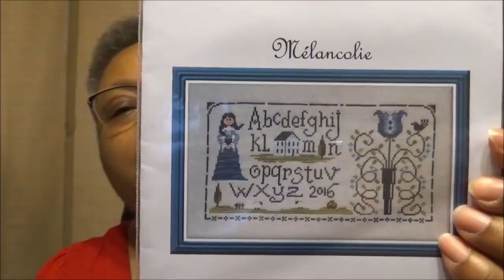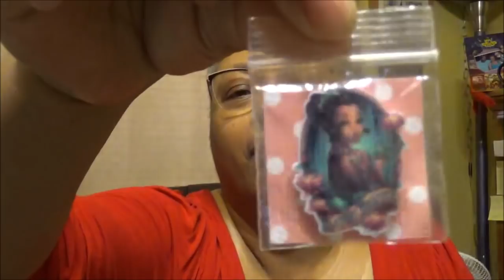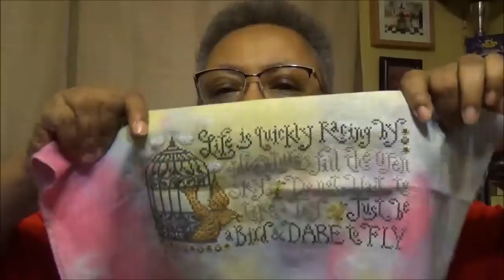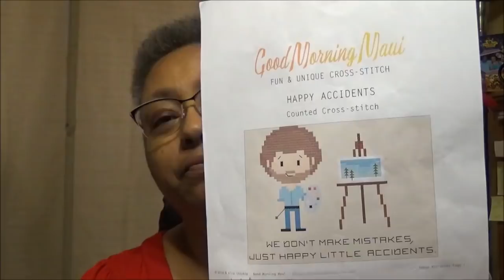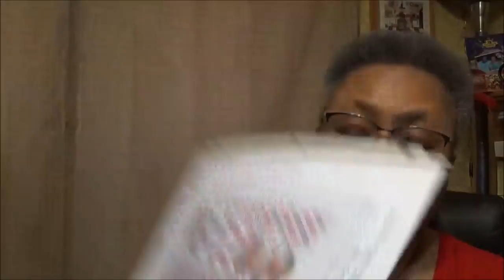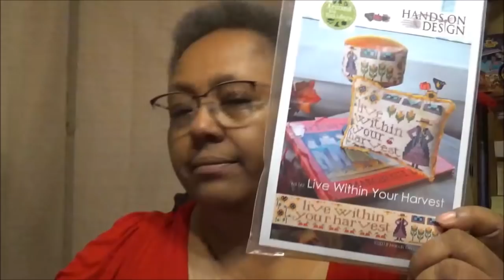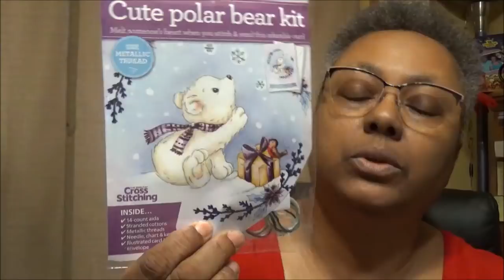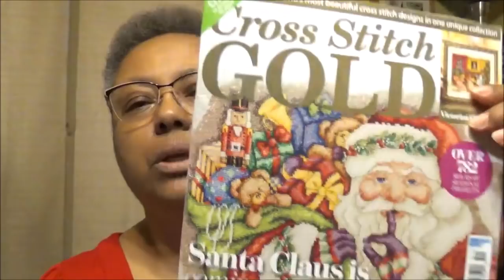All XXs Flosstube #41